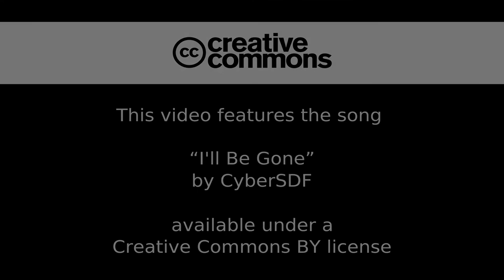CyberSDF - I'll Be Gone [Free/Libre Music]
This sound pleases to your ears and gives you an emotional response?

If you use it for your work, please inform me.

Picture by Patrick Neufelder  under the CC0 terms